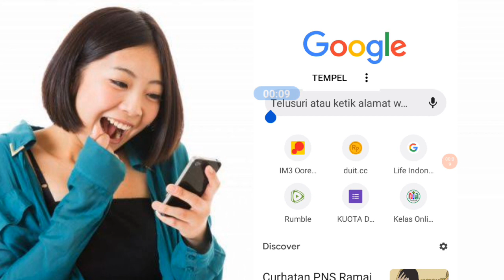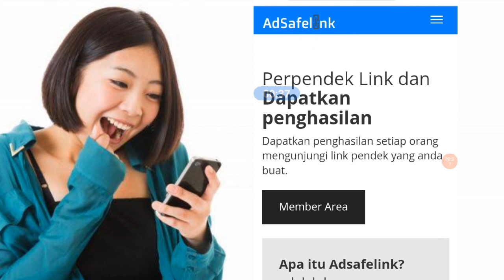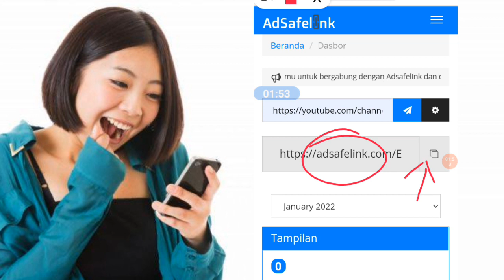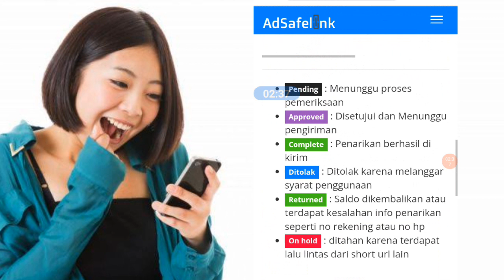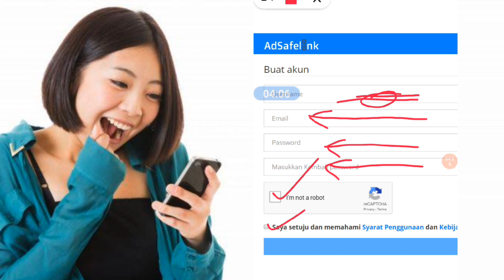( AUTO SULTAN ) Cara Mendapatkan Uang Dari Intrnet Terbaru 2022 Tanpa Aplikasi dan Tanpa Modal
Pernahkah Anda menjumpai blog download yang ketika klik download, Anda tidak langsung menuju file yang diinginkan melainkan diarahkan ke situs-situs lain terlebih dahulu?

Yap, benar, situs tersebut adalah situs short link di mana situs-situs tersebut memiliki manfaat sebagai situs penghubung antara blog download dengan situs download yang dituju. Mengapa banyak orang yang memasang short link?

Selain untuk mencegah link yang sudah tidak aktif, ternyata short link juga bisa menghasilkan uang lho! Misalnya setiap 10.000 page views, Anda akan mendapatkan hingga $100. Wah menarik sekali bukan? Selain bisa mengamankan blog dari broken link, Anda juga bisa sambil menghasilkan uang secara passif.

Tertarik? Nah pada kesempatan ini kami ingin berbagi beberapa kumpulan website short link penghasil uang yang sama mudahnya seperti aplikasi keyboard penghasil uang atau aplikasi baca berita penghasil uang untuk mendapatkan penghasilan tambahan.